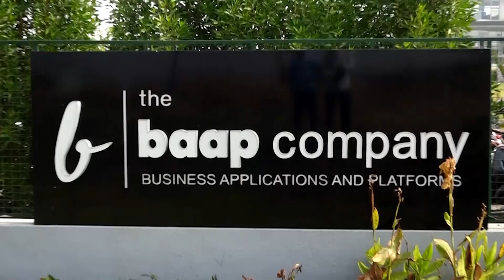India's 74 Republic day celebration at the baap company - full video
We at the baap company, was honoured to host retired military officials on 74th Republic Day event.